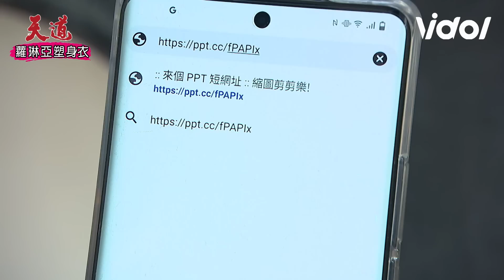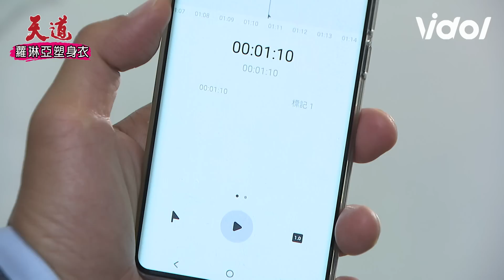天道│EP12 嘉峰收回扣遭揭露！安潔哭喊文堯不懂兄妹情 羅家步步掉入陷阱 Fight For Justice│ Vidol.tv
安潔真是好傻好天真呀...
完全已經變報復羅家的棋子了😰😰😰